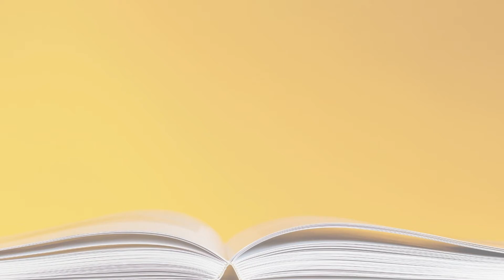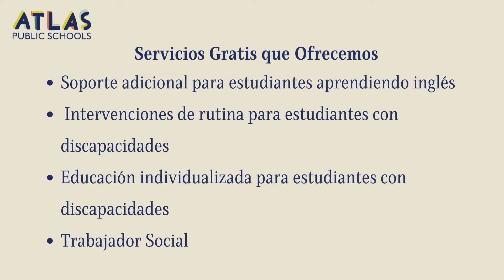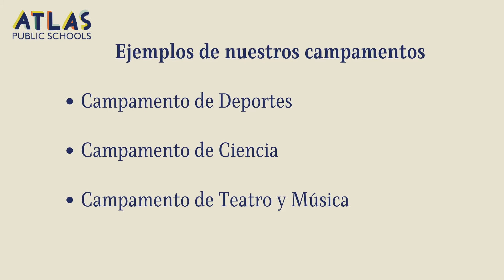Primaria Atlas Preguntas y Respuestas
Atlas es una nueva escuela pública gratuita que abrirá sus puertas en otoño de 2021 para niños curiosos, creativos y compasivos. Inculcamos el amor por el aprendizaje mientras capacitamos a nuestros niños para construir un futuro saludable para ellos mismos, nuestra comunidad y el mundo. Atlas se está volviendo inteligente!  Inicialmente sólo atenderemos a los estudiantes de jardín de infantes y primer grado, y agregaremos un grado cada año hasta que seamos una escuela primaria de K-5.